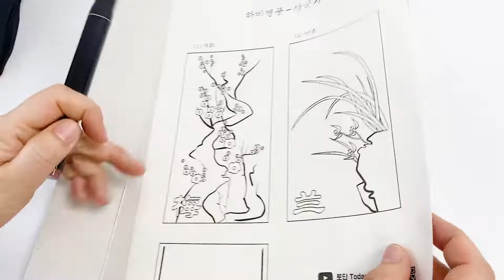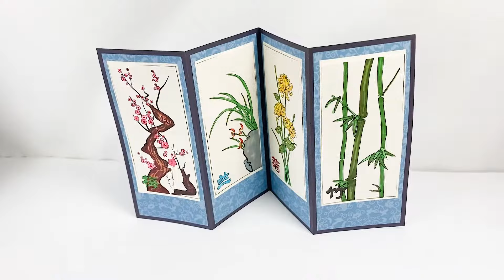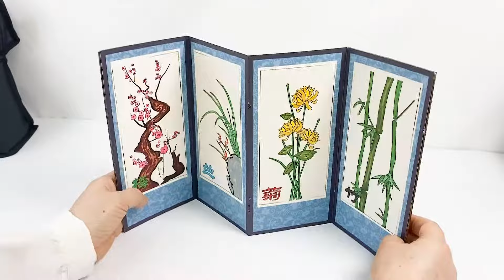병풍 스텐실 사군자 만들기 MAKING A FOLDING SCREEN STENCIL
똥손도 나보다 더! 잘할 수 있는~
병풍 스텐실 사군자 만들기!
스텐실에 쓱싹쓱싹 채우기만 하면~~
미술에 소질 없는 아이도, 끝까지 완성하지 못하고 포기하는 아이도 모두 클리어!
우리나라의 아름다움을 체험해요!

더 자세한 병풍 사군자 스텐실 만들기 살펴보러 고고 :-9 !!

외에 관련된 만들기, 다양한 분야의 다른 만들기 또한 토단에서 만나보실 수 있답니다!